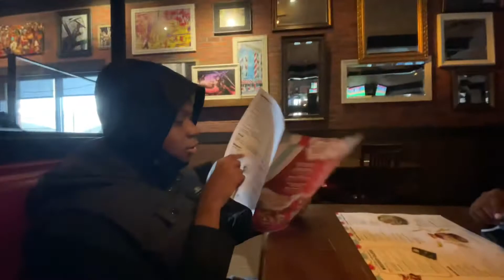Troll Comp#9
Instgram-Keonlee1
                 Verified Jason
                 Valery.t206
             Jasononkeys
                  lilnugget1987
                  val.t2806
                  carlosjack14
                  cstjean85
                  theyluvpk